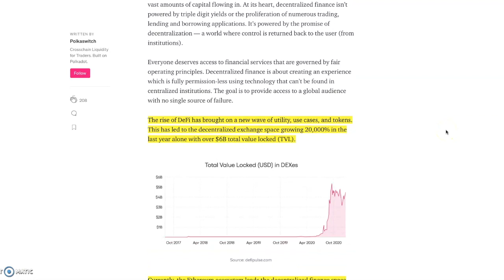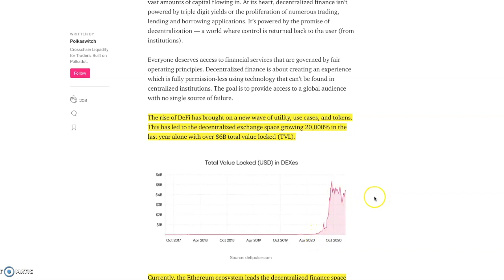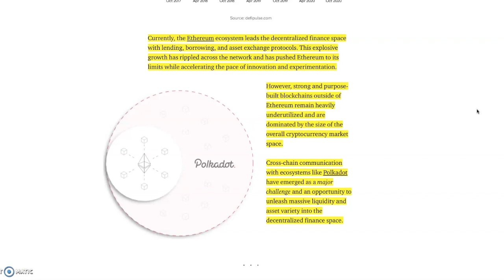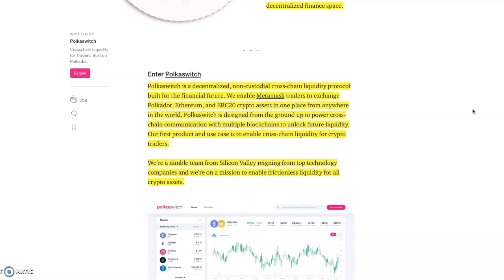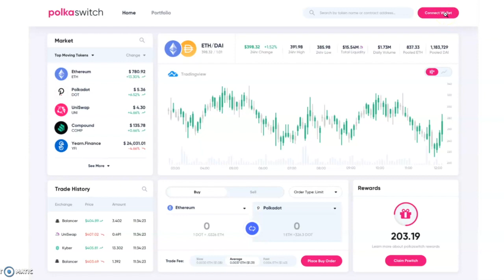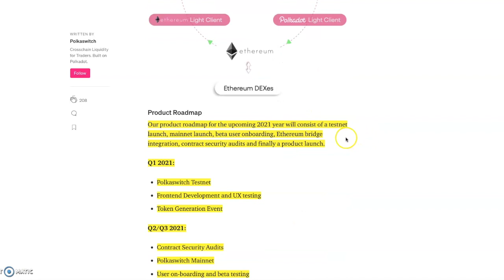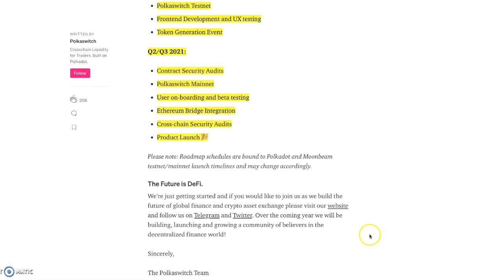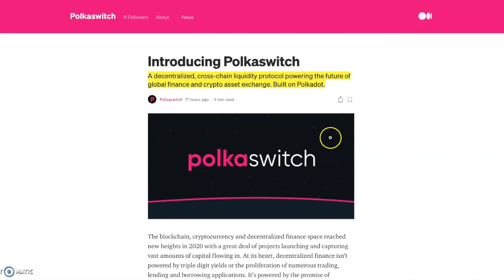Upcoming Polkadot Gem: Polkaswitch